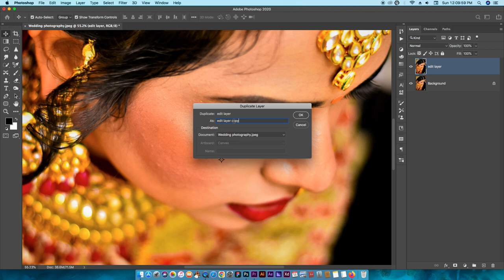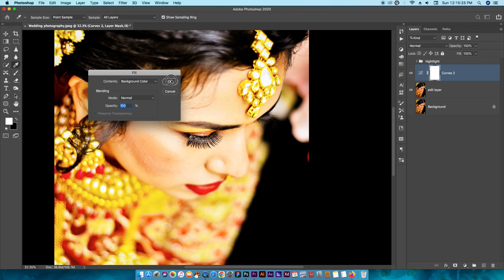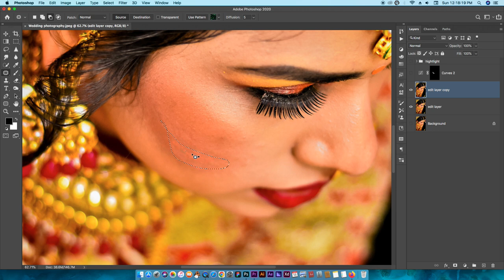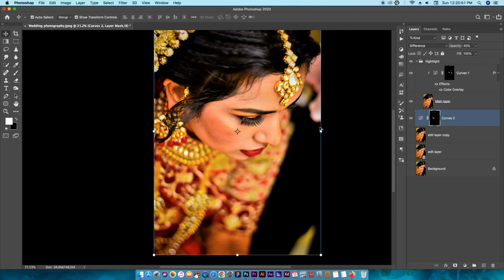Wedding photo editing - Image Retouching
Our quireses-

are photo editing apps safe,
are photo editors in demand,
are photo editor,
are photo edit kaise karte hain,
are photo edit karne wala app,
photo editing are best app,
what are the apps for photo editing,
what are free photo editing apps,
can photo editing,
how to edit a photo like an album cover,
how can edit photos in lightroom,
can't send or edit photo in messenger,
how can i edit my photo,
photo editor that can remove objects,
how can we edit photo in capcut,
app that can edit photo background,
how can edit photo with song,
can't send or edit photo in messenger gif,
how did photo edit,
did i stutter edit photo dump,
do photo editing,
do photo editing kaise karen,
do photo edit karne wala app,
do photo editing app,
do photo editing online,
do photo edit kaise karte hain,
how to do photo editing in laptop,
how to do photo editing in mobile,
how to do photo editing in picsart,
how to do photo editing in telugu,
does photo editing use gpu,
does photo editing need a graphics card,
what does a photo editor do,
hd photo editing snapseed,
hd photo editing apps telugu,
hd photo editing new app,
hd photo editing remini,
hd photo editing iphone,
hd photo editor,
hd photo editing lightroom,
hd photo editor app,
must have photo editing apps,
photo editor have,
how photo edit in lightroom,
how photo editing in mobile,
how photo edit in photoshop,
how photo edit in laptop,
how photo edit snapseed,
how photo edit in picsart,
how photo edit in instagram,
how photo edit in pc,
how photo editing in mobile telugu,
how photo edit with song,
is photo editing haram,
is photo editing,
is photo editor free,
is photo editing cpu or gpu intensive,
is photo editing cheating,
is photo editor app free,
is photo editing graphic design,
is photo editing hard,
is photo editing necessary,
is photo editing a skill,
should photo editing be banned in advertising,
what photo editing software should i use,
what laptop should i buy for photo editing,
what photo editor app is the best,
what photo editing,
what photo editing software comes with mac,
what photo editing apps are free,
what photo editor do professional photographers use,
what photo editor do influencers use,
what photo editing apps do influencers use,
what photo editor comes with windows 10,
what photo editing software do most professional photographers use,
what photo editing software comes with windows 10,
who to photo edit,
which photo editing app is best,
which photo editing app is best for laptop,
which photo editing app is best on iphone,
which photo editing software is best for beginners,
which photo editor is best for pc,
which photo editor is best for iphone,
which photo editing software is best,
which photo editor is best,
which photo editor app is best,
which photo editing app is best for pc,
why photo editing is important,
how will edit photo,
how to edit photo like will smith,
how will edit photo in tamil,
how will do photo editing,